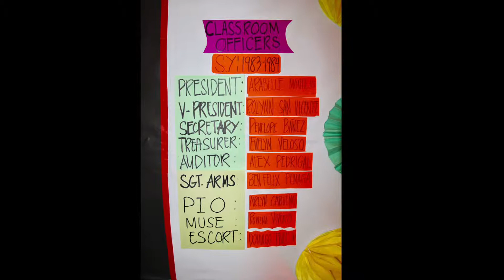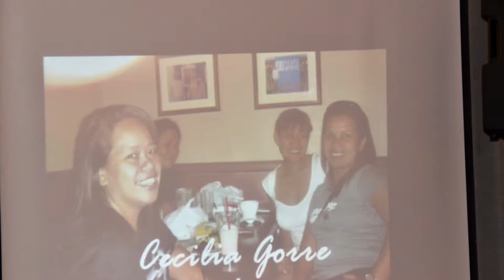Batch Night June 28, 2018